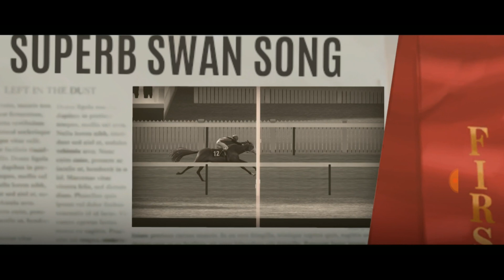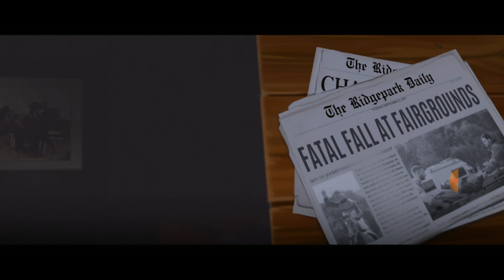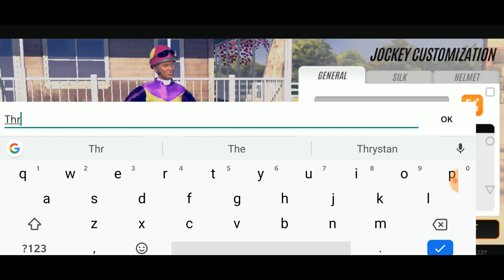Rival Stars Horse Racing Review in Limba Romana (Joc Android)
Firstplay.ro se indragosteste de fenomenul de hipism, de cresterea cailor, administrarea unei ferme si echipe de calarie, in jocul Rival Stars Horse Racing. Gratuit in Play Store